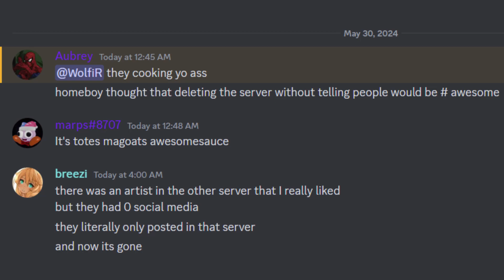What Happened to The Coterie?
Discord Funny Moments (not Feat. @isaacwhyy)

☆Merch☆
Red Variant
Black Variant
★Social Meida★
★Music★
Xbox 360 Avatar Editor BGM